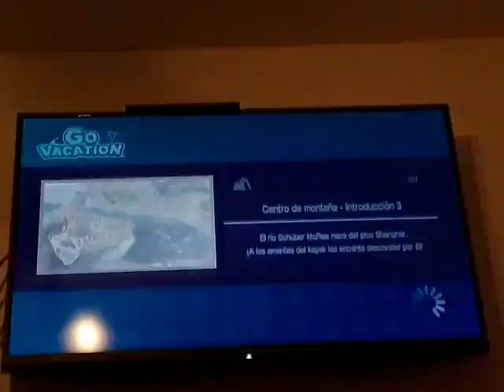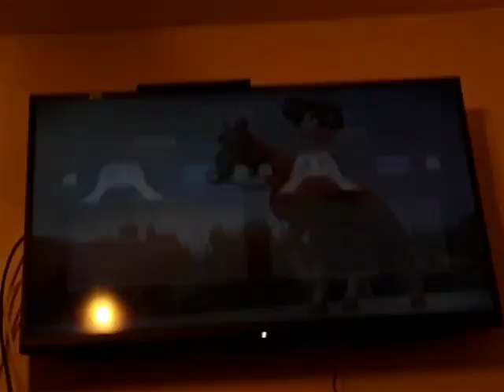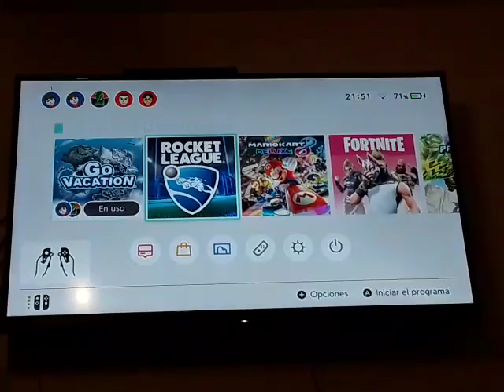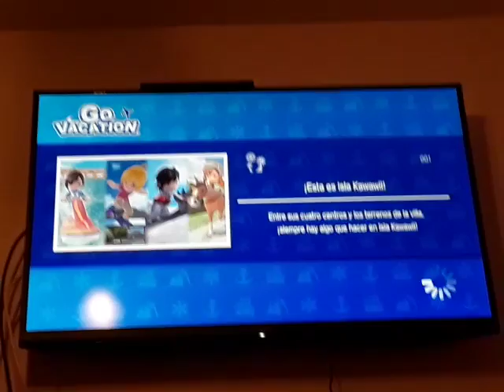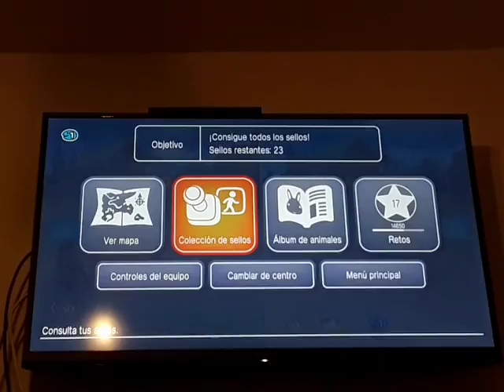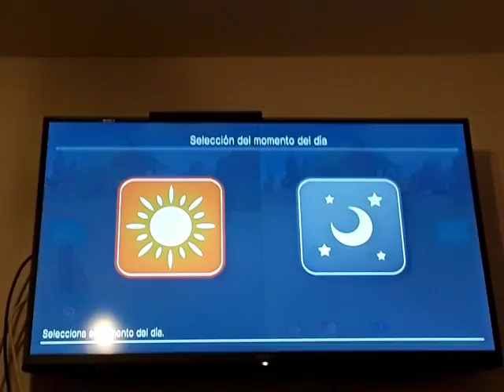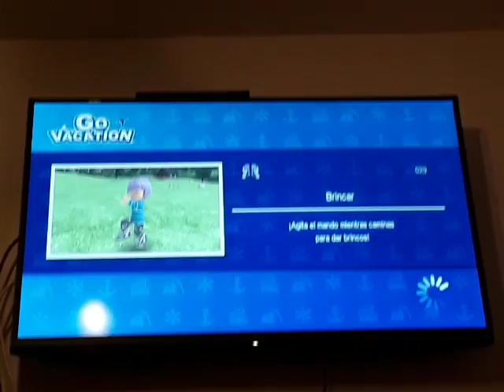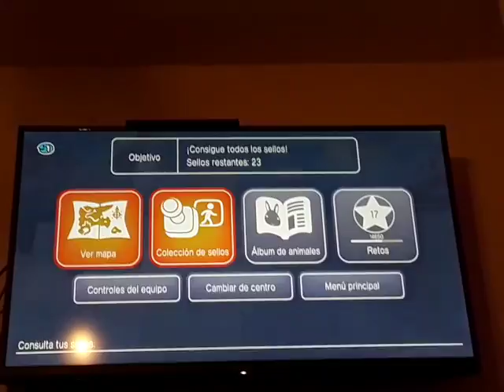Go Vacation con Artur